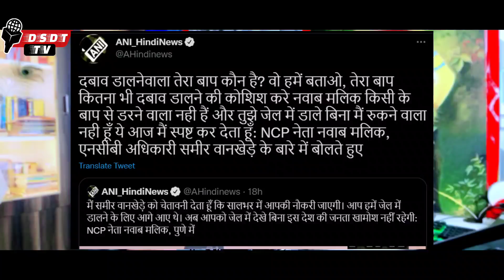Sameer Wankhede की दूसरी शादी और 18 करोड़ रिश्वत की क्या हैं सच्चाई? क्या इतना गिर सकता हैं मंत्री?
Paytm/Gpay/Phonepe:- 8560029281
UPI: in.ekadamb@okhdfcbank

Bank Transfer: HDFC bank
Account Holder: SOAHAM CHATURVEDI
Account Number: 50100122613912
IFSC: HDFC0000054